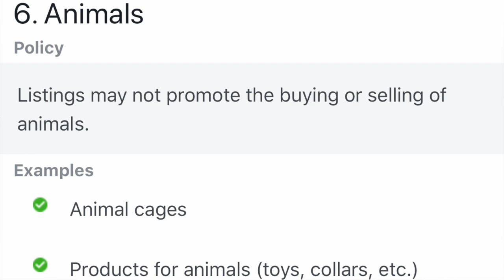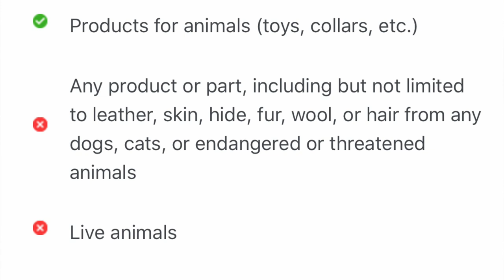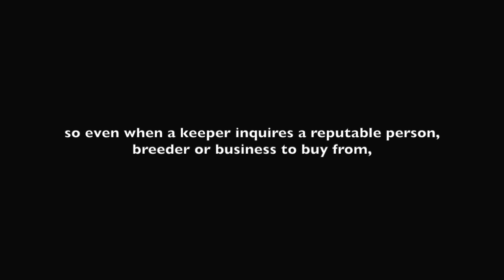tarantula groups are being deleted on facebook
Facebook has began to crack down and enforce it's policies regarding the sale of live animal, but seemingly it's gone too far by deactivating or deleting entire groups dedicated to the education of inverts, tarantulas, exotic animals and more. This is how it hurts us all

SOCIAL MEDIAS